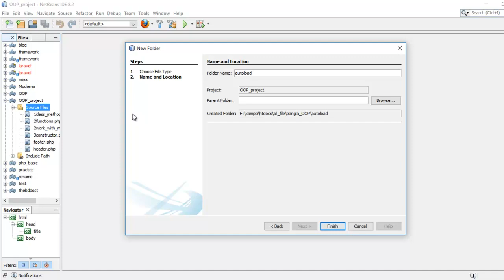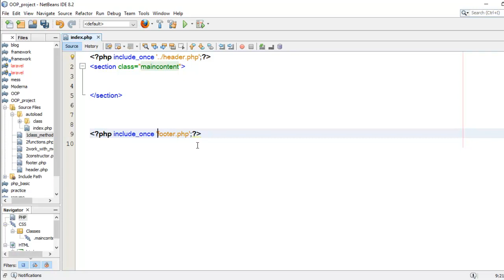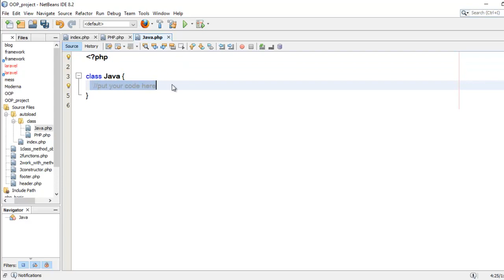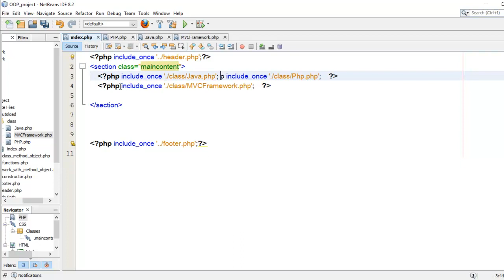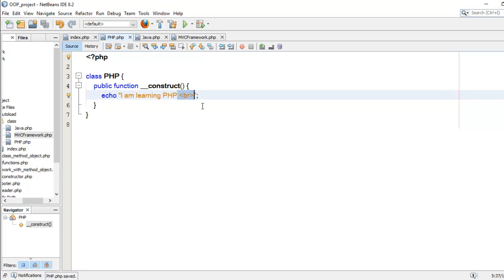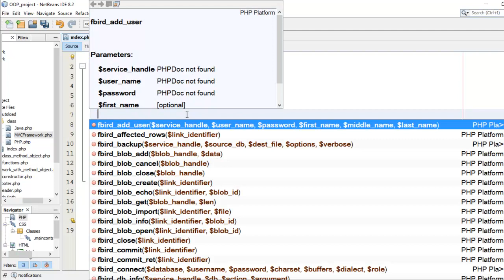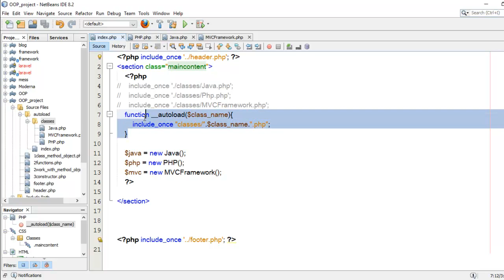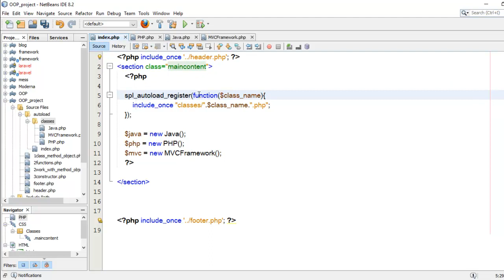Php bangla tutorials (how to work autoload)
In this video i'm showing how to work autoload in php. i hope this video is very helpful.
php bangla tutorial. autoload, spl_autoload_register